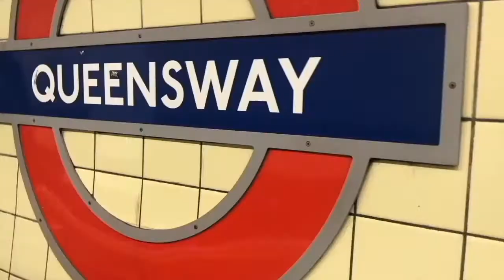hate hate and more hate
YoungMinds
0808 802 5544 (parent helpline)